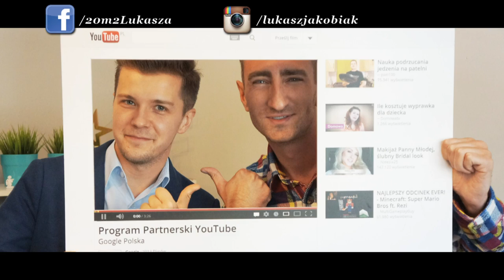Radosław Kotarski w 20m2 Łukasza - internetowy talk-show, odcinek 117